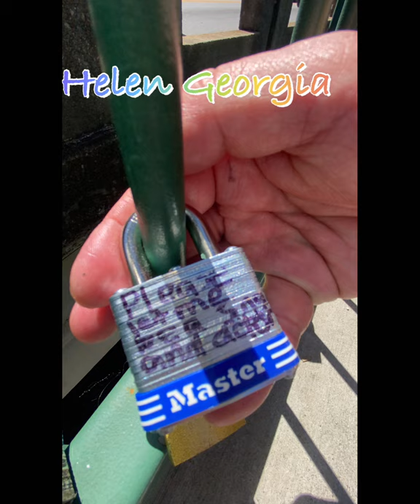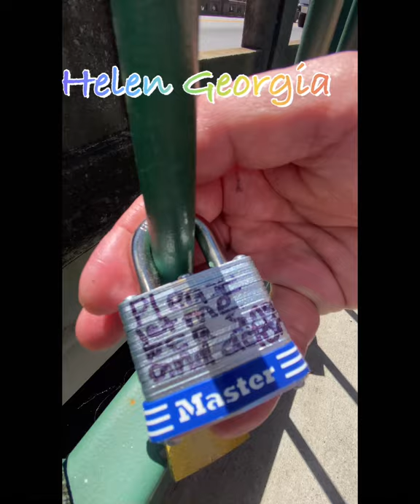Helen Georgia’s Bridge Lock